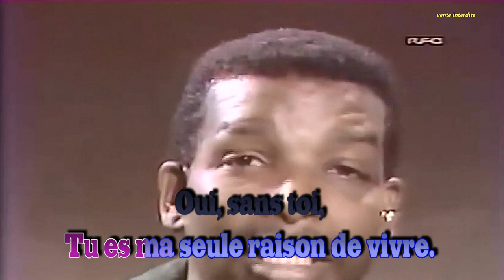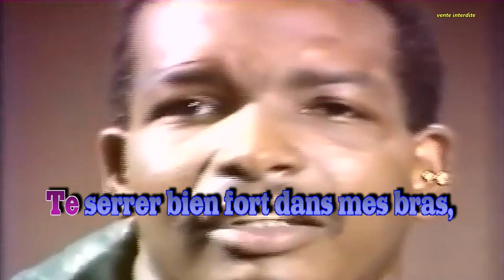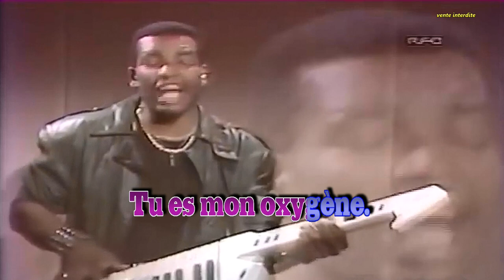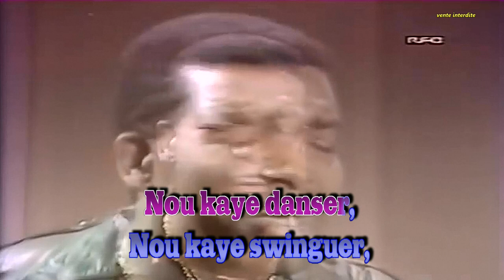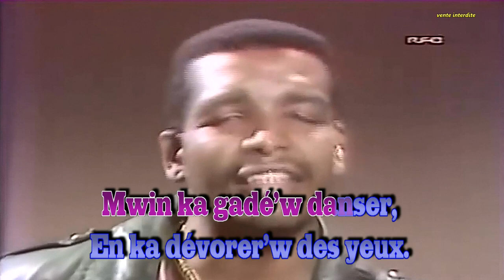Viens chanté Mario Chicot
Un titre incontournable qui fait toujours partie des soirées dansantes dans toute l'île (merci aux personne qui nous fournissent les instrumentaux pour les karaokés).